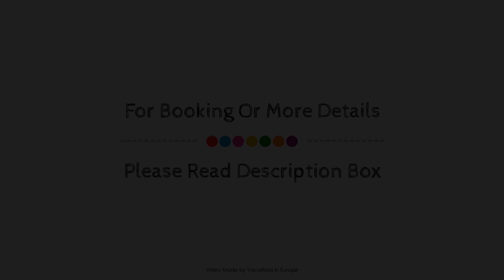Dessole Malia Beach - All Inclusive, Crete Island, Greece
About Property:
Located in Malia, Dessole Malia Beach Hotel is a perfect starting point from which to explore Crete Island. Both business travelers and tourists can enjoy the property's facilities and services. Service-minded staff will welcome and guide you at Dessole Malia Beach Hotel. Each guestroom is elegantly furnished and equipped with handy amenities. The property offers various recreational opportunities. Dessole Malia Beach Hotel is an excellent choice from which to explore Crete Island or to simply relax and rejuvenate.
Searching For
1. Dessole Malia Beach - All Inclusive - Crete Island
2. Dessole Malia Beach - All Inclusive - Crete Island Virtual Tour
3. Dessole Malia Beach - All Inclusive - Crete Island Rooms
4. Dessole Malia Beach - All Inclusive - Crete Island Amenities
5. Dessole Malia Beach - All Inclusive - Crete Island Videos
6. Dessole Malia Beach - All Inclusive - Crete Island Offers
7. Dessole Malia Beach - All Inclusive - Crete Island Deals
Audio Credit:
Track Title: Reasons To Hope
Artist: Reed Mathis